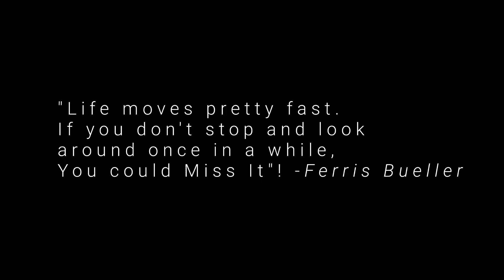Mind #04: Unplug and Look Around - Life moves pretty fast!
Find the beauty in life - Sweden seen from my drone.